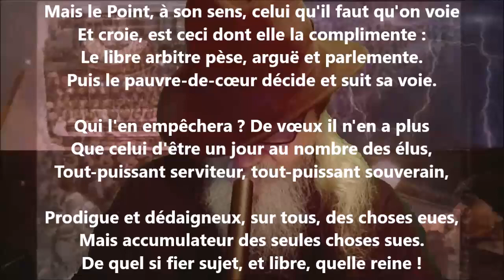Sainte Thérèse - Paul Verlaine lu par Yvon Jean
1 406 lectures de mes poèmes sur cette chaîne :
Tome 522 complété (cinq cent vingt-deux), publié, décembre 2022...